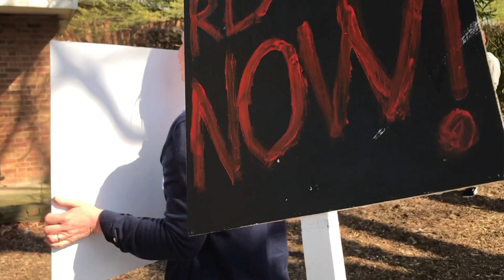WUC Student Protest / Interview with Dr. Michael Szpakowski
Dr. Michael Szpakowski, senior lecturer in Art and Design, explains current student protests at Writtle University College, against course cuts recently announced by the vice chancellor.

Voice-over by Susan Day
Video edited and Produced by Jenny Day